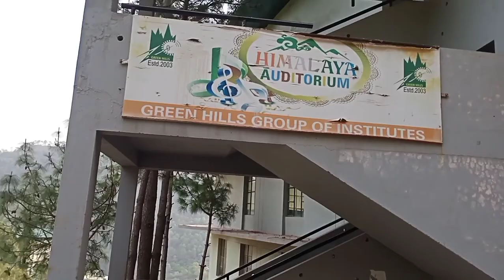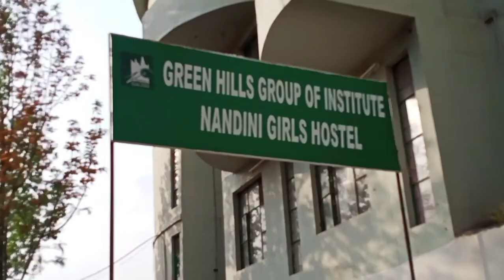Green hills Engineering college .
The college  Atmosphere is awesome , it's far away from City life .